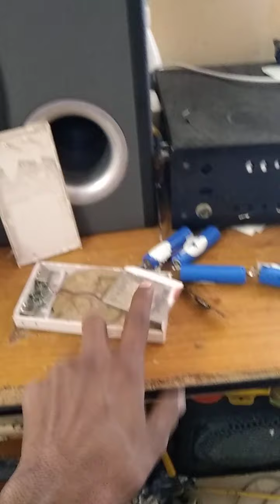MI power bank ke andar matti nikle or jo logo ke pass hai ya kharidne ke soch rahe hai zaroor dekho